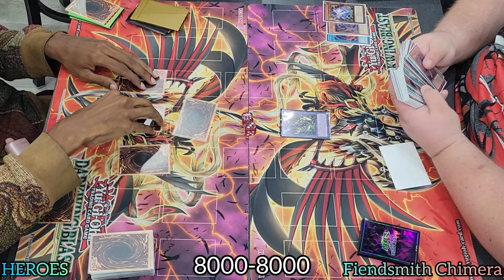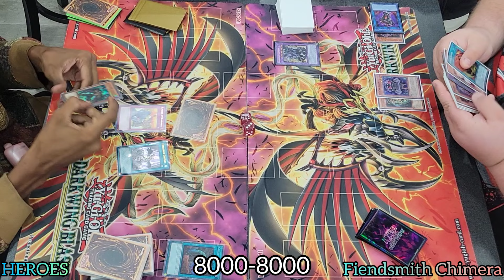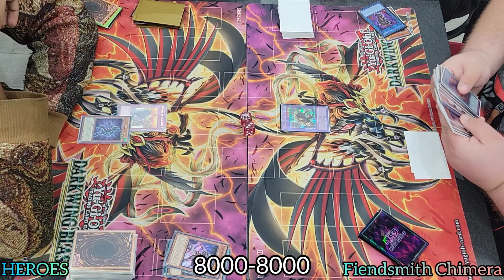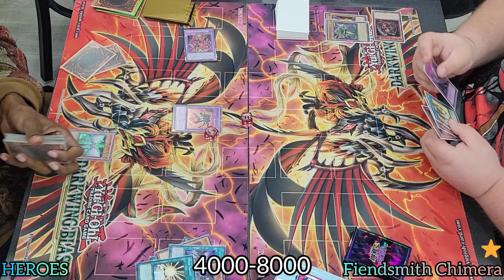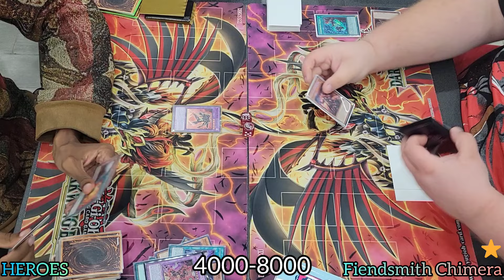Yu-Gi-Oh! Locals Grind Prodigy Games - Round 2 - Fiendsmith Chimera vs HEROES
April 2024 - Format
Prodigy Games
Locals Grind
Round 2